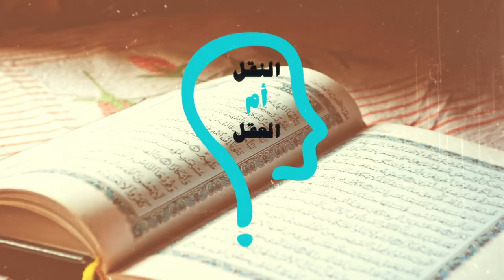برنامج النقل أم العقل - الحلقة 97 - رعب شيخ الأزهر من المذاهب الأخرى